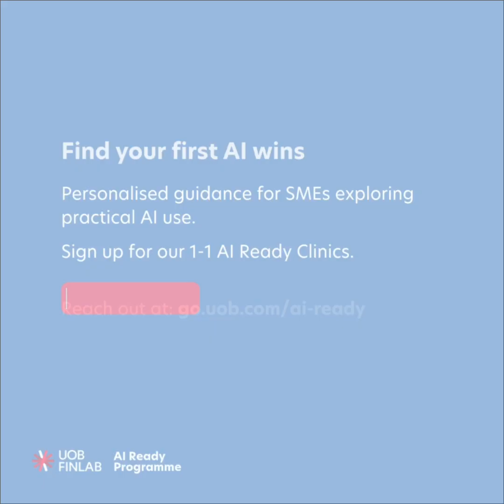UOB FinLab AI Ready Programme 2025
The UOB FinLab AI Ready Programme is a practical, hands-on initiative created to empower SMEs to harness the transformative potential of Artificial Intelligence. Tailored for both business and technical leaders, the programme equips you with the knowledge and tools to explore, adopt, and scale AI solutions that drive real business impact.